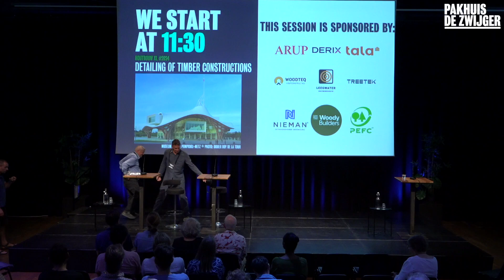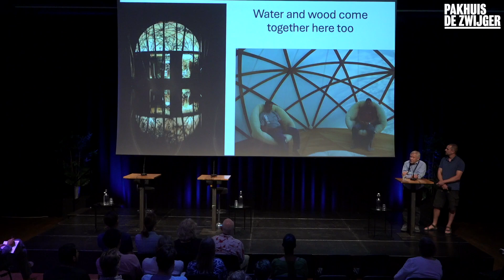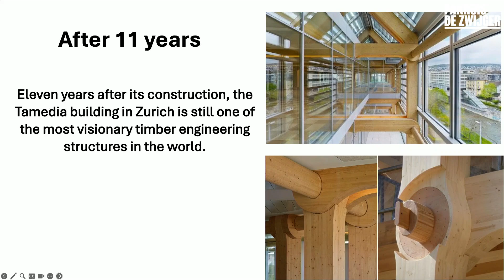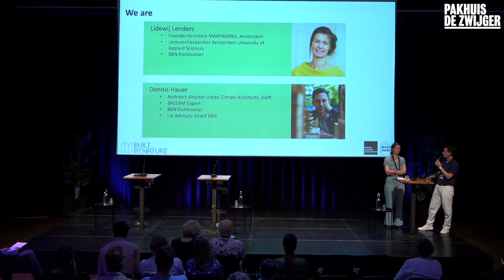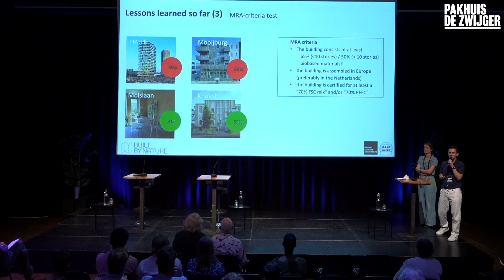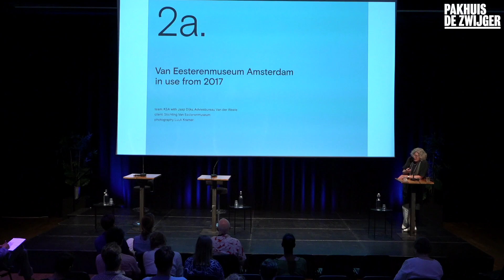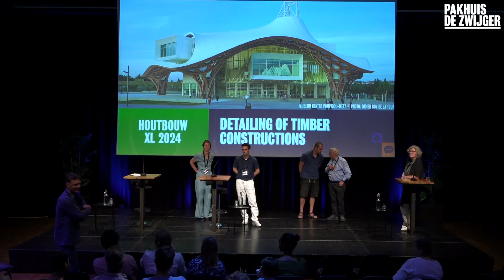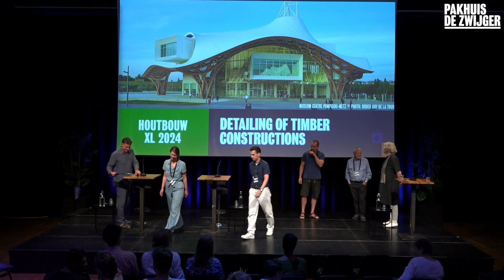Houtbouw XL Dag Programma GZ 1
Waar niet-hernieuwbare materialen als beton, staal en baksteen de afgelopen eeuw de meest gebruikte bouwstoffen zijn geweest, worden de negatieve effecten van deze fossiele bouwmaterialen op het klimaat steeds duidelijker. Hernieuwbare bio-based materialen, in het bijzonder hout, bieden een wezenlijke oplossing voor het (her)ontwikkelen van een toekomstbestendig gebouwde omgeving. Tijdens deze derde editie van Houtbouw XL gaan we met elkaar in gesprek over hoe we de transitie naar een duurzaam gebouwde omgeving kunnen bevorderen. Op deze dag staat ons hele pand in het teken van houtbouw. Overdag houden we thematische sessies die de diepte ingaan. Deze inhoud sluit aan bij professionals die werken in de bouwsector. Tijdens het avondprogramma etaleren we enkele innovatieve topprojecten en gaan we in panoramagesprek met koplopers over de grote transitieopgave. De avond is geschikt voor een brede groep geïnteresseerden uit de hele bouwsector.